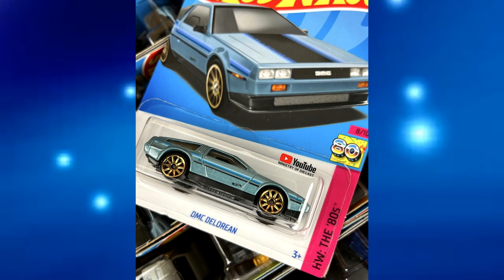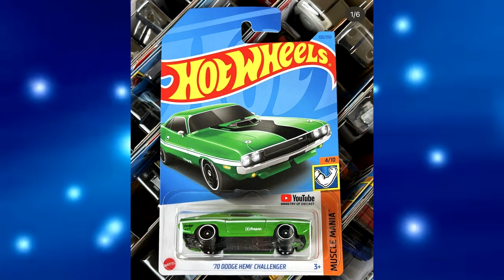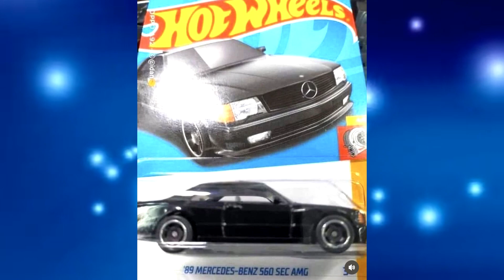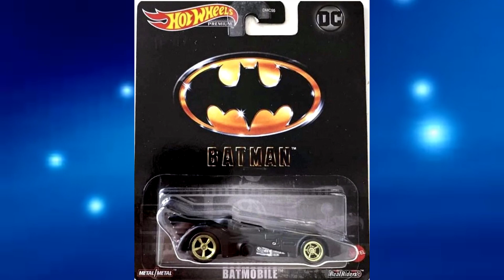E NAO PARA DE CHEGAR AS NOVIDADES HOT WHEELS 2023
Seja membro deste canal e ganhe benefícios:GALERA , nesse vídeo eu trago pra vocês só os melhores 2023
Meu Instagram se você quiser adquirir Hot wheels é comigo chama 🔥